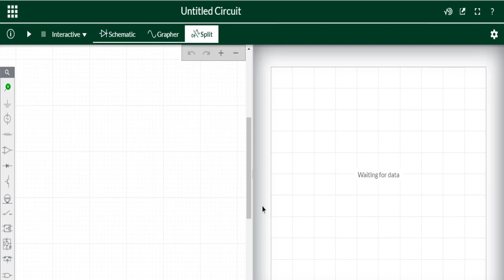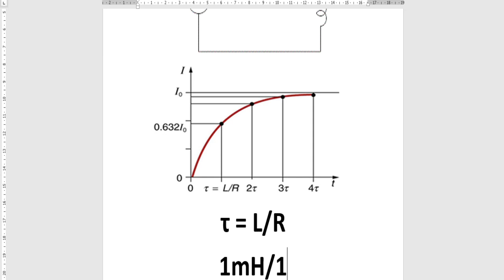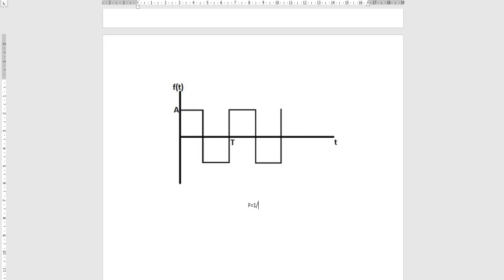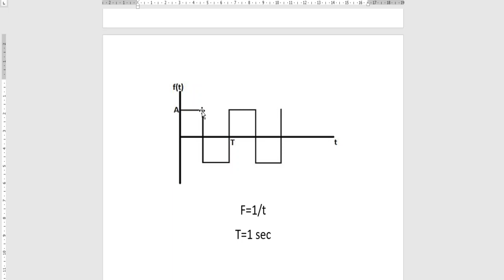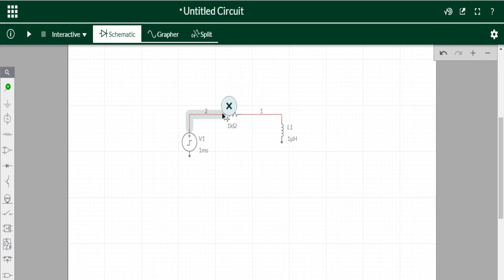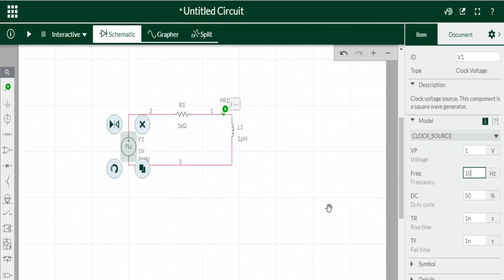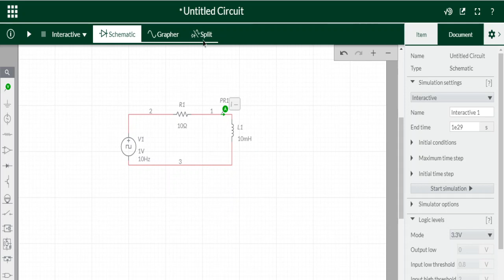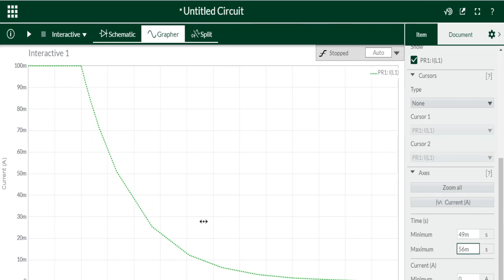RL Circuit Analysis | Steady State and Transient Response | Urdu/Hindi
In this experiment we will learn to apply a pulse waveform to the RL circuit to analyses the transient and steady-state responses of the circuit. The pulse-width relative to a circuit’s time constant determines how it is affected by a Resistive Inductor (RL) circuit.

Inductor
An inductor, also called a coil, choke, or reactor, is a passive two-terminal electrical component that stores energy in a magnetic field when electric current flows through it. An inductor typically consists of an insulated wire wound into a coil.

Time Constant (τ):
A measure of time required for certain changes in voltages and currents in RC and RL circuits. Generally when the elapsed time exceeds five times constants (5τ) after switching has occurred. the currents and voltages have reached their final value. which is also called the steady-state response.
The time constant of an RL circuit is the division of equivalent inductance and the Thevenin’s resistance as viewed from the terminals of the equivalent capacitor.
                                         τ = L/R
A  Pulse is a voltage or current that changes from one level to the other and back again. If a waveform’s height time equals its low time. as in the figure. it is called a square wave. The length of each cycle of a pulse train is termed its period (T).
The pulse width (tp) of an ideal square wave is equal to half the time period.   I will perform the operation of comparison in multisim software which is available freely. Multisim Live

How to construct a basic circuit? | Basic DC Circuit construction at Home | Part 1 | in Hindi/Urdu

How Capacitors work in Series and Parallel | How does a capacitor work? in Urdu/Hindi [Part 3]